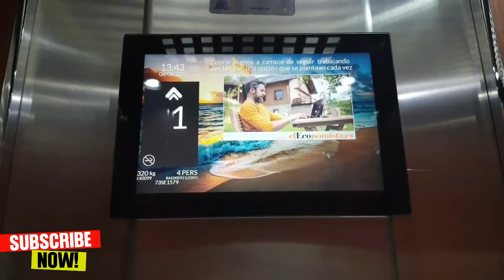OFW STORIES : Want to Work in Spain? | About Apartment Rental in Spain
Hi Guys, it's me again Mommy Grace, Want to work in Spain? You need to watch this video about apartment rental in Spain. This is the video if you are a Filipino wanting to work for Spain. Kapag pupunta ka dito sa Spain ang house rental in Spain ang isa sa mga bagay na dapat mong i-consider. In this video tinalakay natin kung anong diskarte ang ginagawa ng mga Overseas Filipino in Spain.